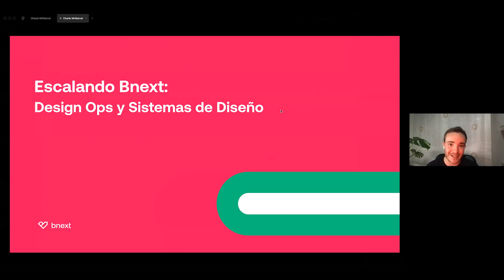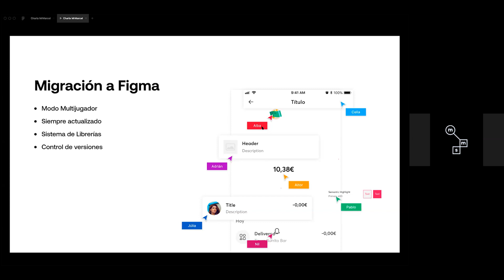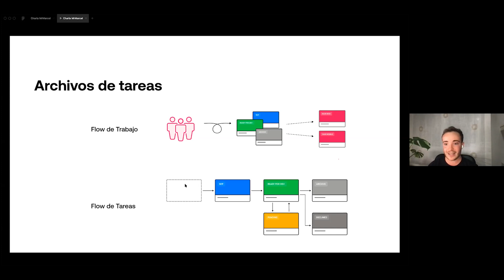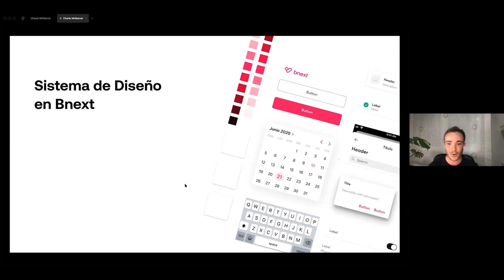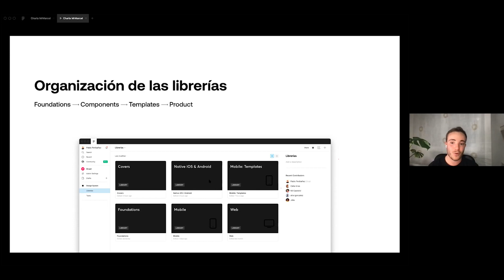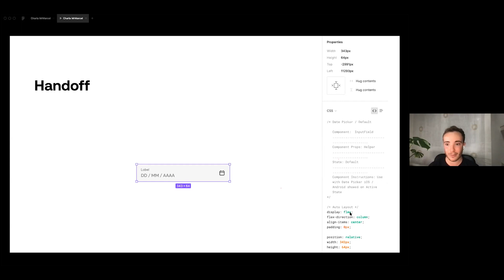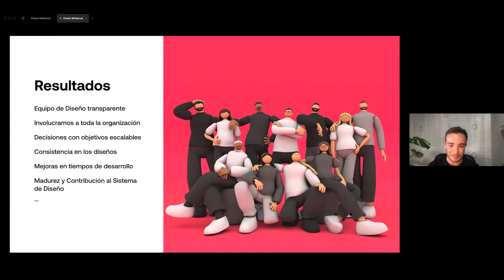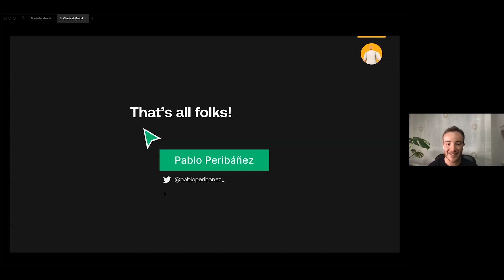DesignSystem | Masterclass Escalando Bnext con Sistemas de Diseño (Pablo Peribañez Tafalla)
En esta charla Pablo nos hablará de su experiencia creando el nuevo sistema de diseño, asociado al reciente rebranding del banco digital Bnext. También de los retos que se les presentan a partir de ahora: cómo se va a gobernar el sistema de diseño, añadiendo y modificando nuevos componentes que aseguren un desarrollo escalable del producto.

Biografía Pablo Peribañez Tafalla
Diseñador multidisciplinar centrado en Productos Digitales, afincado en Madrid. Me encanta ayudar a las marcas a enfocarse a través del diseño visual y táctico. Como diseñador digital, busco consistencia en mis diseños y simplificación de procesos. Creo productos que pretenden ser funcionales y sencillos para el usuario

Esta masterclass tuvo lugar dentro del marco de presentación de nuestra programación de Skills&Tools, en este caso del curso de Sistemas de Diseño